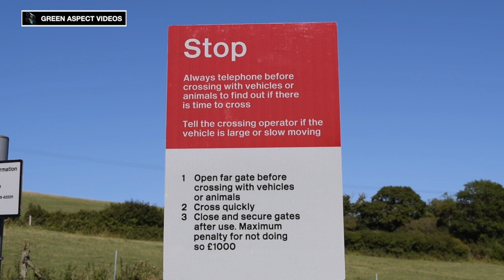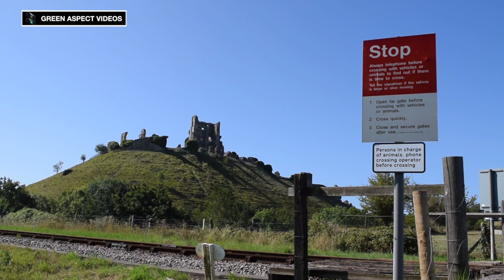Summer in the Purbecks - Swanage Railway - 20/08/20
A trip to the Swanage Railway was in order for Thursday 20th August, with a two train service in operation between Swanage and Norden, featuring both Steam and Diesel traction. Taking charge of the services were Class 33 No. D6515 'LT Jenny Lewis RN' and SR Unrebuilt Battle of Britain No. 34072 '257 Squadron', with the pair taking charge of four round trips, originating at Norden and Swanage respectively.

All scenes were captured on Thursday 20th August 2020.

Timestamps:

00:00 Intro
00:23 D6515 - Norden (Run Round and Departure)
03:29 D6515 - Corfe Common (Swanage)
04:39 D6515 - Afflington
06:00 D6515 - Harmans Cross
07:20 D6515 - Dickers Crossing (Swanage)
08:35 D6515 - Herston Halt
09:35 D6515 - Dickers Crossing (Norden)
11:03 D6515 - Woodyhyde
12:20 D6515 - Corfe Common (Norden)
13:09 D6515 - Norden (Arrival)
14:24 34072 - Dickers Crossing
15:58 34072 - Woodyhyde
17:19 34072 - Corfe Common
18:45 34072 - Castle View Crossing

Whilst services have now resumed on the Swanage Railway following lockdown, donations are still needed to reduce the damage caused by the Pandemic.